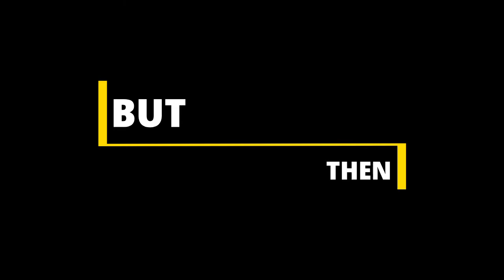Evolution Of Mobile Gamers | Gaming With Web / Gaming With Megatron